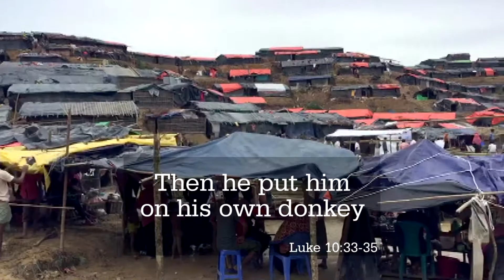Rohingya Crisis: The Good Samaritan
As the tragedy of the displacement of hundreds of thousands people in Myanmar unfolds, maybe we should reflect on the parable of the Good Samaritan (Luke 10:25-37)?  If you wish to donate to our Rohingya Crisis Appeal, please click onto